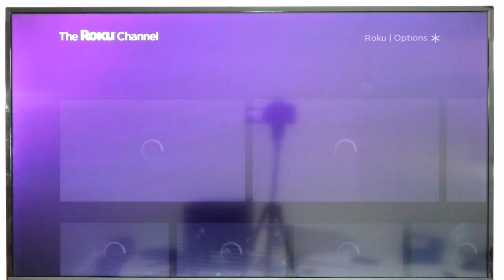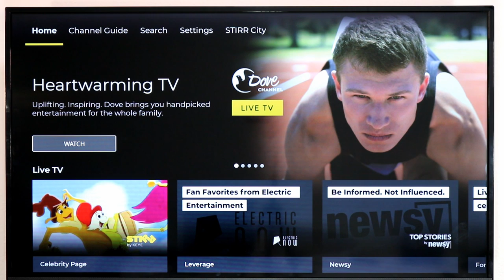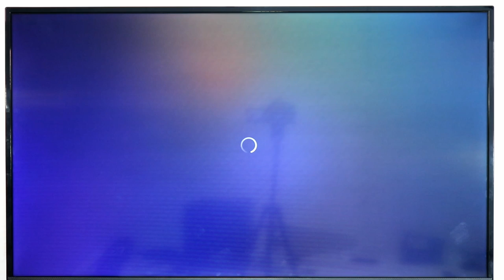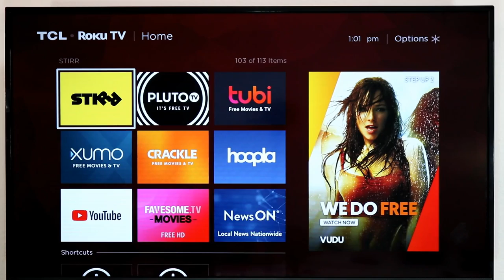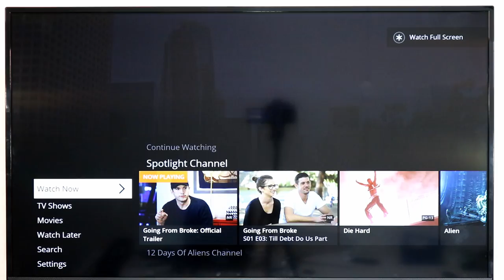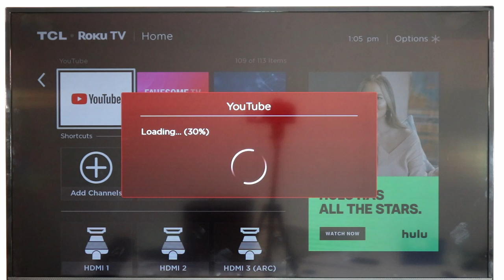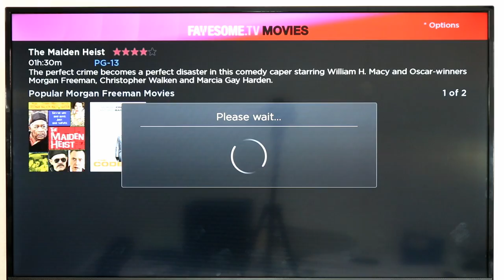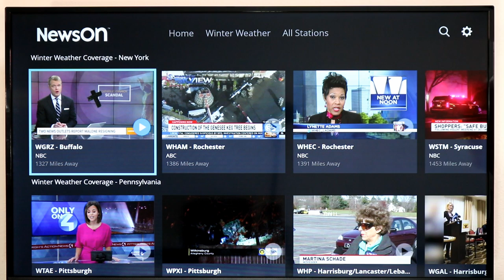Top 10 Free Roku Channels That All Roku Player & Roku TV Owners Should Try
Today we take a look at the top 10 Roku Channels that every Roku Player and Roku TV owner should try. These Roku channels offer a wide range of 100% free movies, and also TV shows to help you keep your bills low.